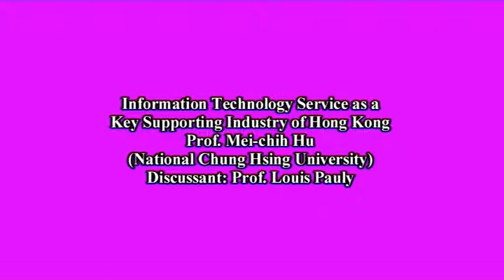「創新科技研究計劃」 資訊科技服務 (胡美智)